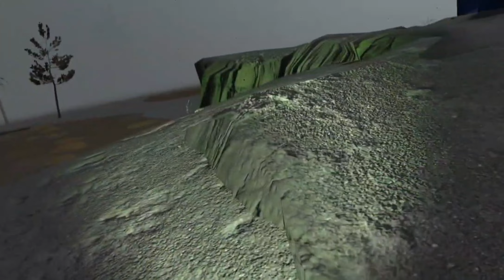INTO THE RADIUS VR QUEST 3: Part 17!!!